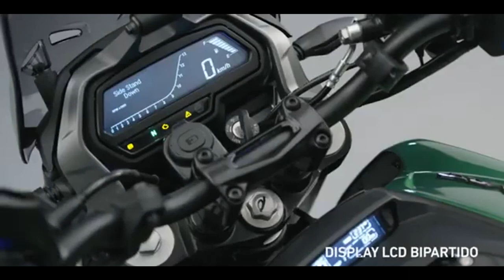BAJAJ DOMINAR 400